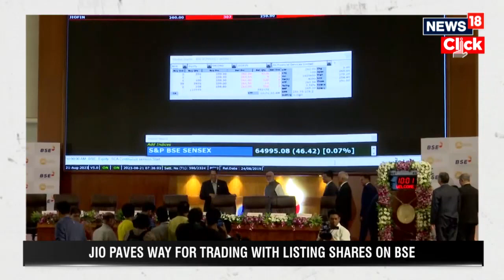Jio Financial Services Listing | Jio Financial Service Gets Listed At BSE & NSE | Jio Share Price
Jio Financial Service Listing | Jio Financial Service Gets Listed At BSE & NSE | Jio Share Price

Jio Financial Services, the demerged financial services division of Reliance Industries, makes its initial public offering today. Jio Financial Services, the separated financial services division of Reliance Industries Limited, is set to make its initial public offering on Monday, August 21, as per the announcement by the Bombay Stock Exchange.

n18oc_news